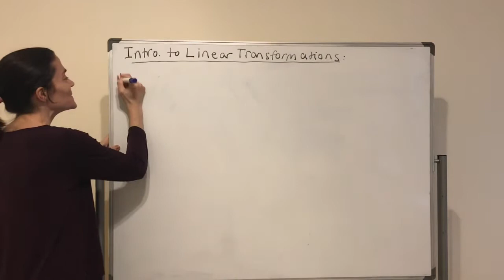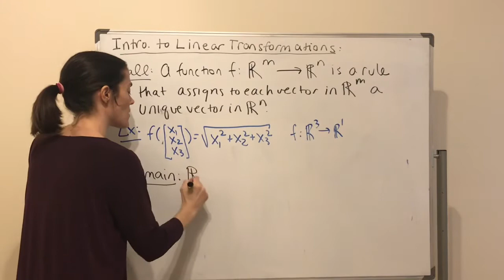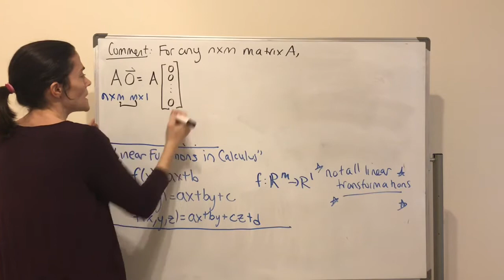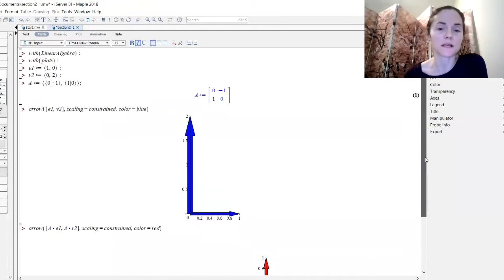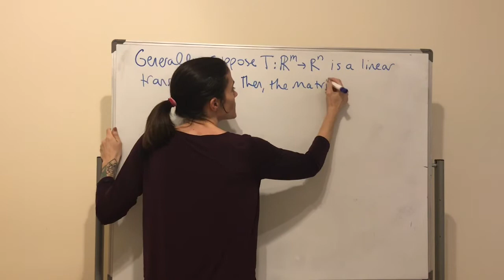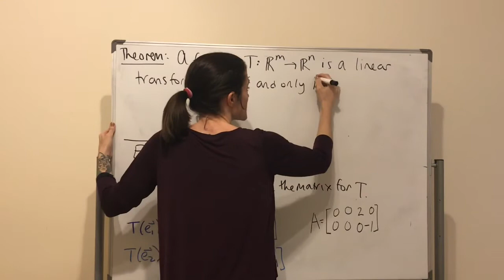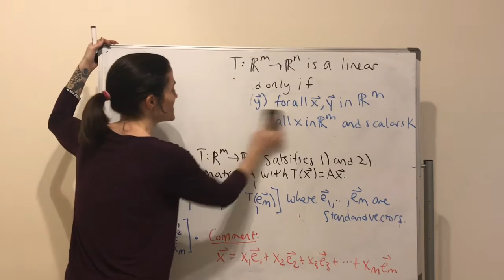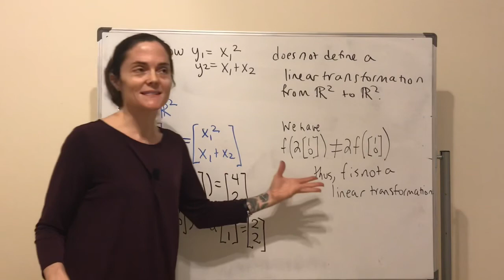Linear Algebra: Intro. to Linear Transformations (Full Lecture)